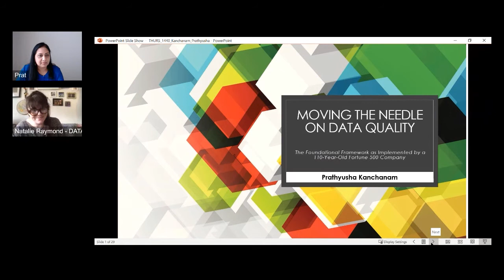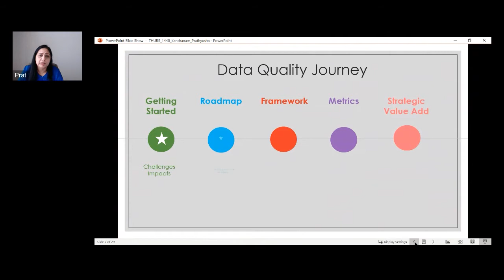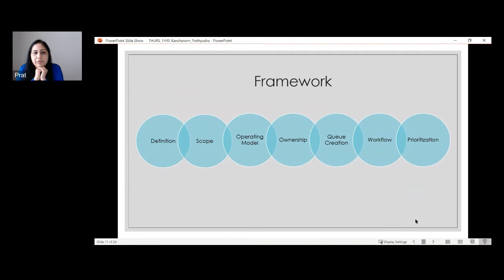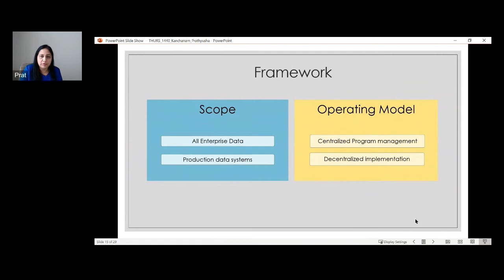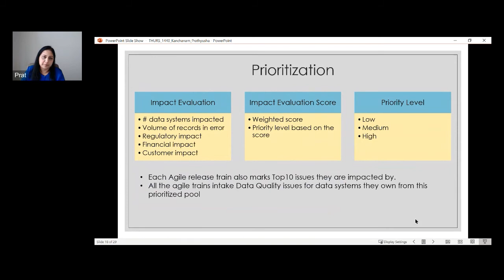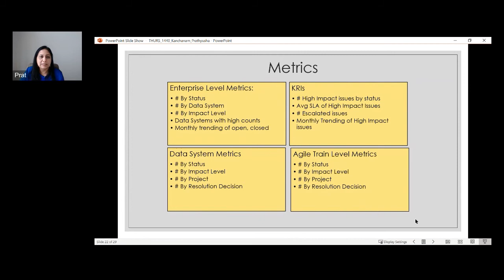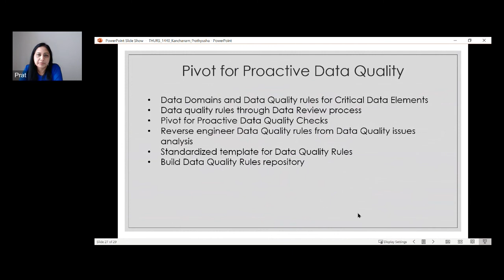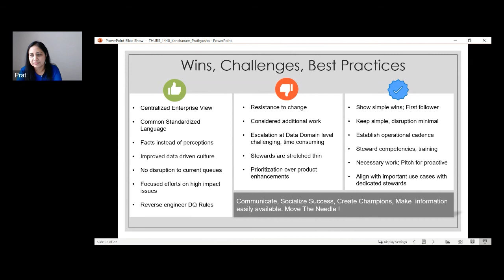Moving the Needle on Data Quality: What Worked for a 110-Year-Old Fortune 500 Company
Mutual of Omaha’s data and technological complexity has grown since its inception more than 100 years ago, increasing data inconsistencies and quality issues along the way. As it started the Data Quality journey, the need for understanding and getting a handle on existing data quality issues became apparent. A foundational framework was implemented to handle the existing issues as a pivotal first step to move towards mature proactive management of data quality. The framework provided a good understanding of the current state, established a standardized and centralized enterprise mechanism while retaining decentralized remediation. The framework adopted a business-focused approach while retaining I/S control over execution. It helped with transparency, brought a cultural shift, and won support, which is a huge win for the Enterprise Data Quality Program. It moved the needle!

Attendees will learn about the practical approach, the framework adopted, and can easily adapt it for their purposes.

The session will cover:
-Getting started
-Leveraging DMBoK
-Establishing the framework – various components of the framework
-Focusing on what matters most
-Metrics and dashboards
-Agile adoption of the framework
-Doing the right thing – feeding the Data Strategy
-Providing an escalation path

Speaker: Prathyusha Kanchanam, Sr. Business Systems Consultant, Enterprise Data Governance (Mutual of Omaha)